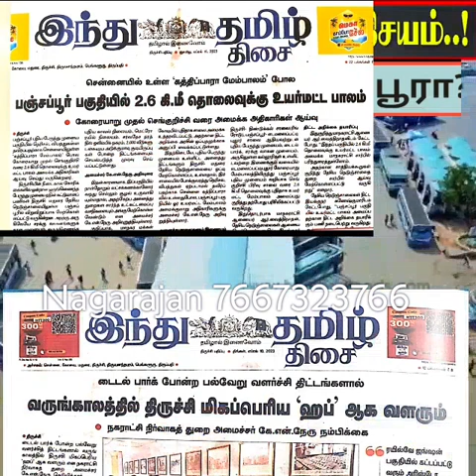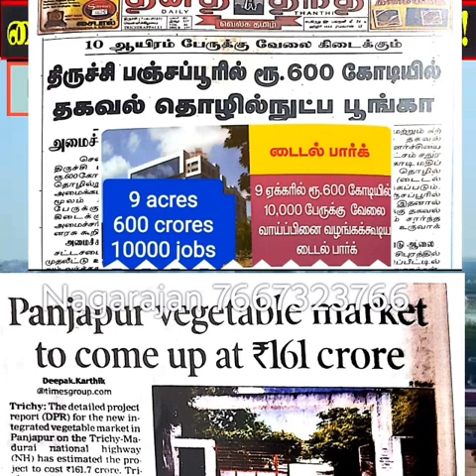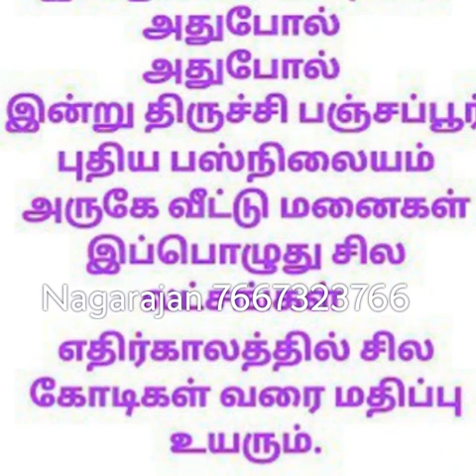சிங்கப்பூரா மாறிவரும் TRICHY PANJAPUR